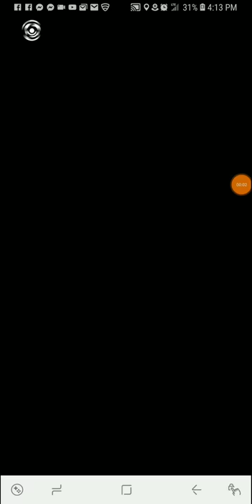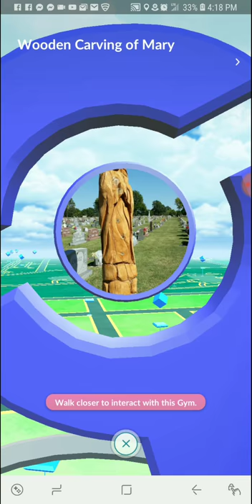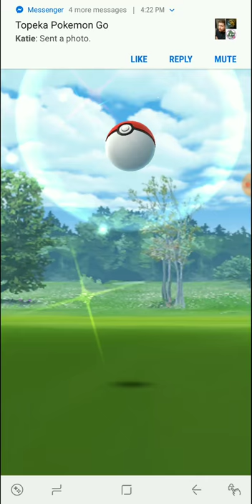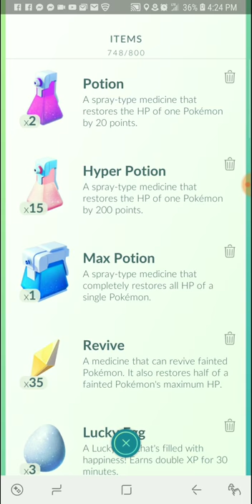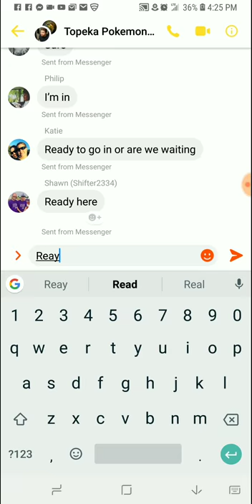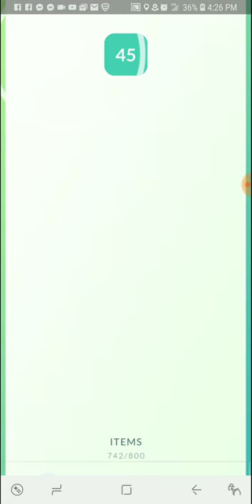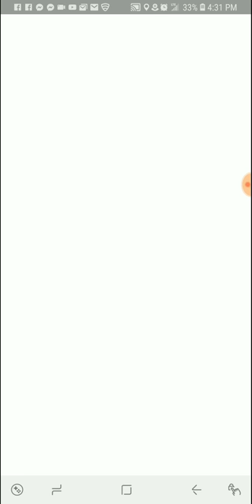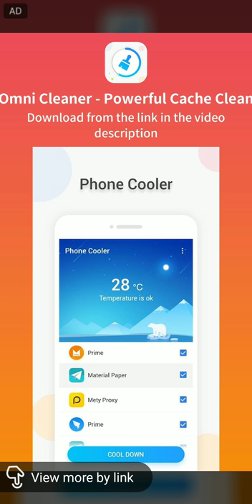My 1st Dialga Raid, Pokemon Go Check It Out It's Awesome Looking!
(Promotional Video)
A Free and Powerful Android junk & cache Cleaner, speed Booster and CPU Cooler!